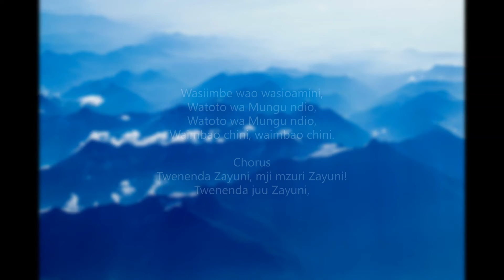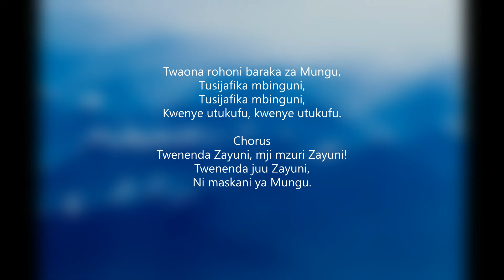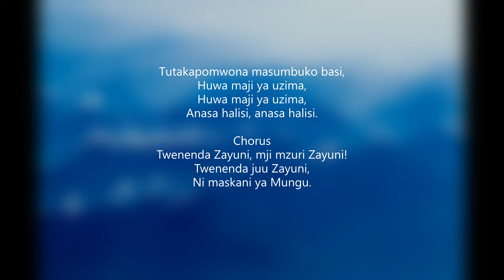Wapenzi Wa Bwana (NZK 070)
Author: Isaac Watts
Tune: MARCHING TO ZION (Lowry)
Key: G major